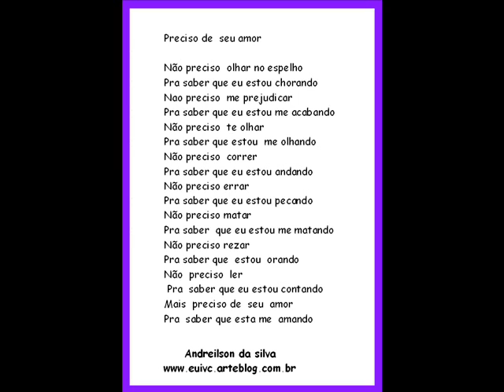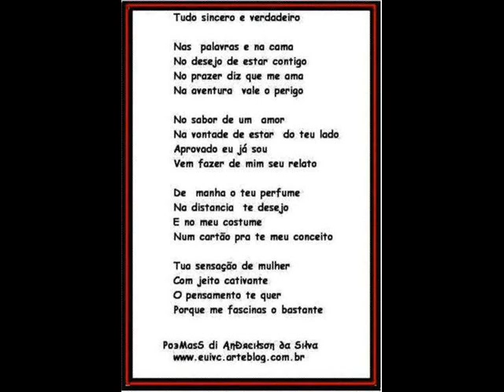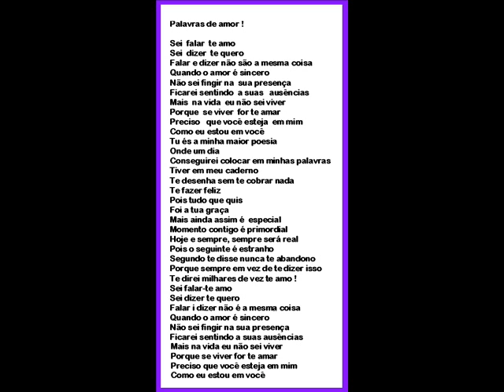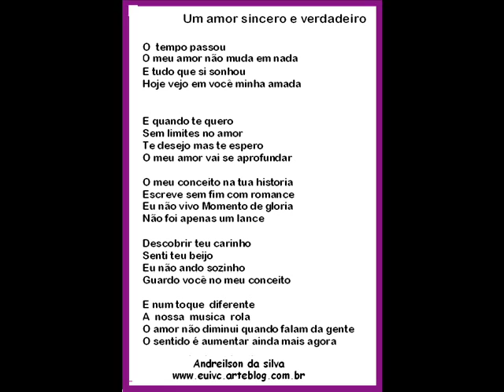Os mais romanticos da net Com Andreilson da Silva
Os melhores poemas